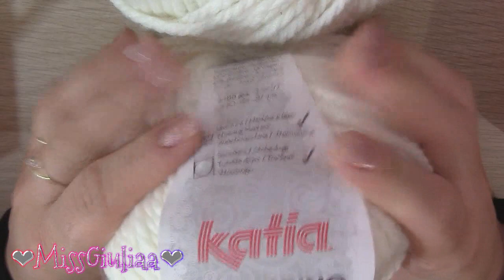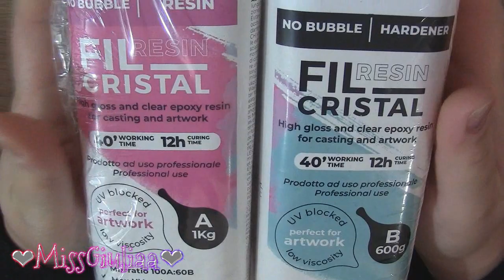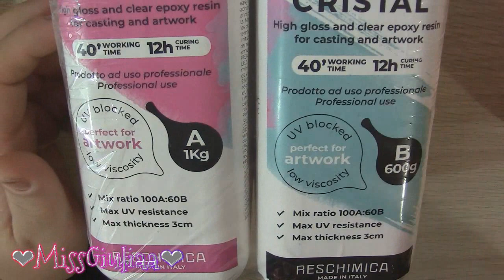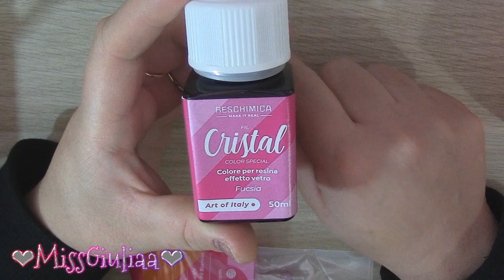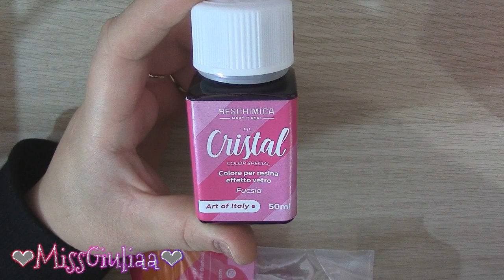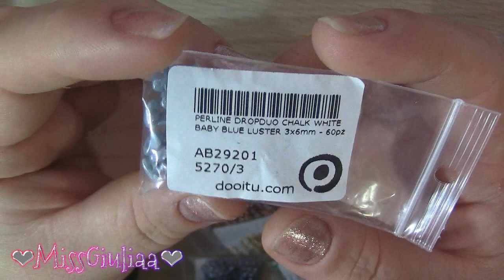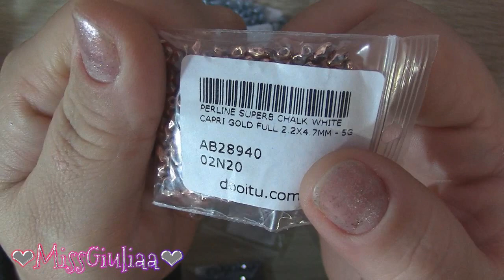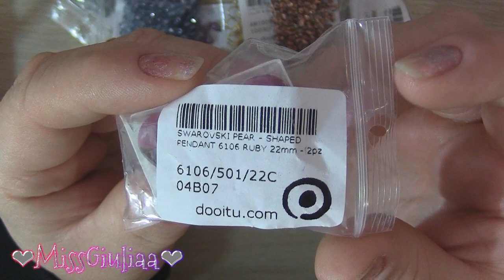ACQUISTI DOOITU | MissGiuliaa | CODICE SCONTO Giulia35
CODICE SCONTO ATTIVO    Giulia35
per avere il 35 % di sconto su tutti i prodotti presenti sul sito dooitu.com

 SPEDIZIONE GRATUITA per ordini da €60 .
PER ORDINI DA 30 A 59,99  EURO COSTO SPEDIZIONE 3,50

- MEZZI CRISTALLI TONDI SFACCETTATI CRYSTAL BABY BLUE LUSTER 4mm - 120pz
- COLORE PER RESINE FIL CRISTAL COLOR SPECIAL ARANCIONE - 50ml